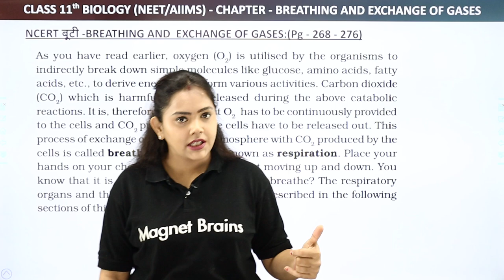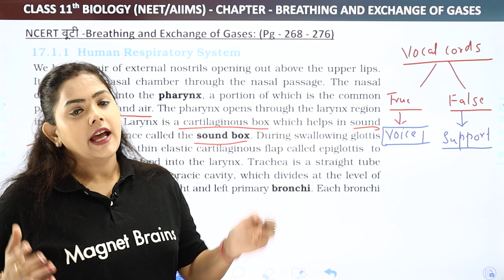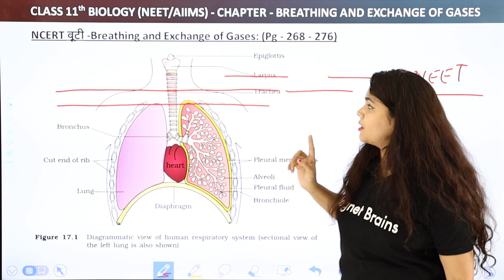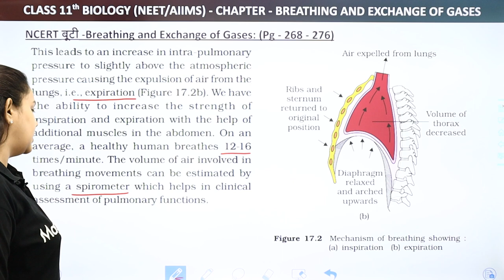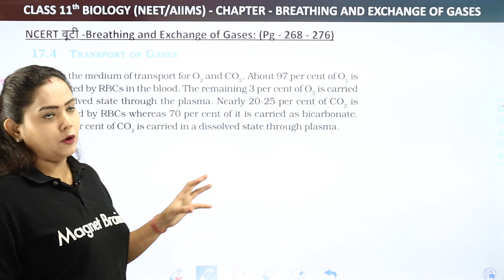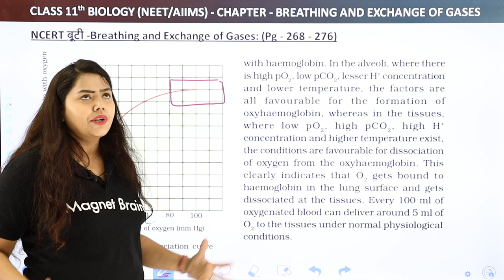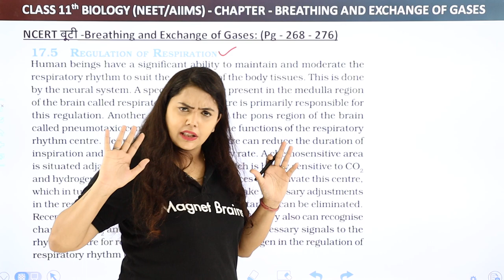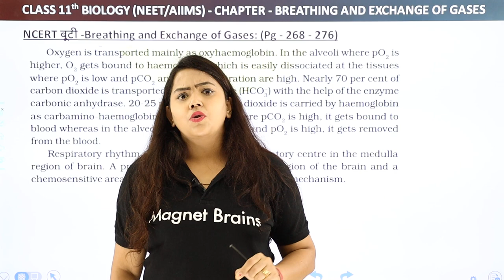Breathing and Exchange of Gases | Class 11 Biology Ch 17 NCERT/NEET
✔️ Course: NCERT/NEET
✔️ Class:11th
✔️ Subject: Biology
✔️ Chapter:  Breathing and Exchange of Gases
✔️ Topic Name: NCERT बूटी - Breathing and Exchange of Gases